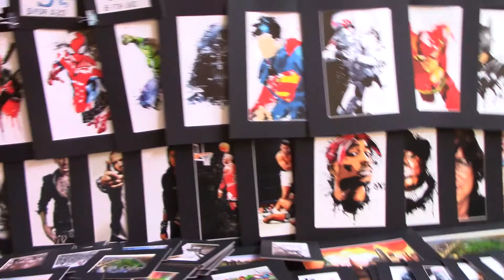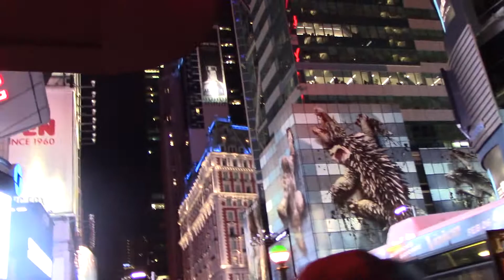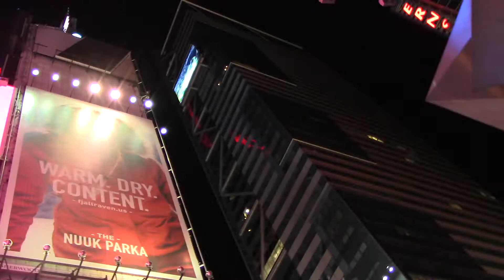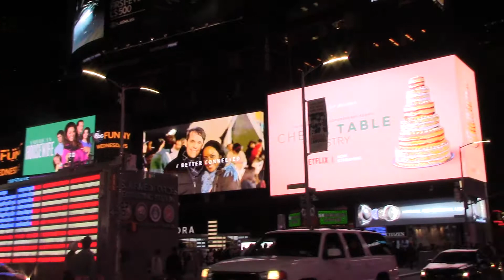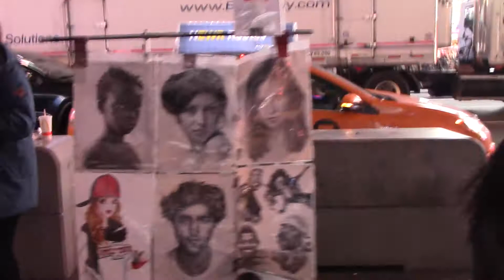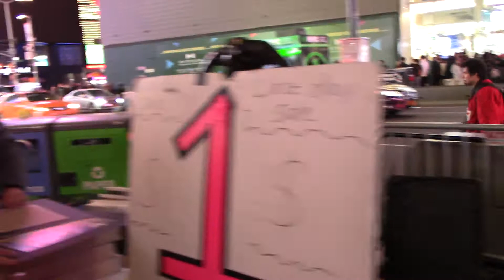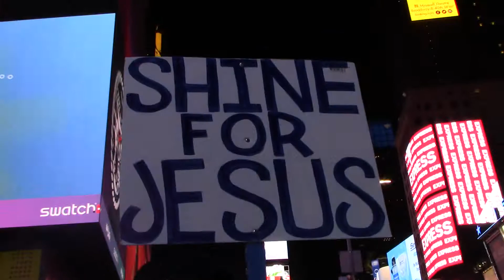Город который никогда не спит.Ночной Манхэттен.Times Square 💖